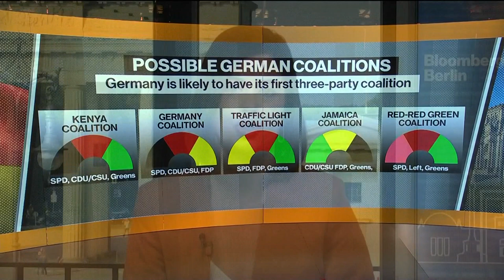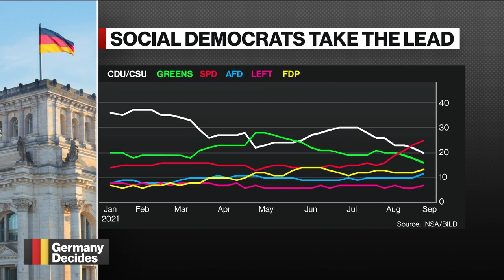What Germany’s Government Could Look Like After the Election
Sep.02 -- We’re just over 3 weeks from the German election that will change the political landscape in Europe’s largest economy as we near the end of Angela Merkel’s time in power. Now, the focus turns to what kind of coalition we could see post-election. Bloomberg’s Maria Tadeo reports on “Bloomberg Markets: European Open.”